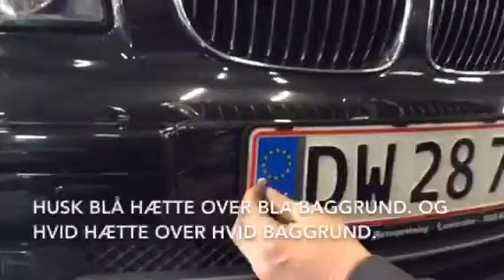Mekaniker monterer nummerplade